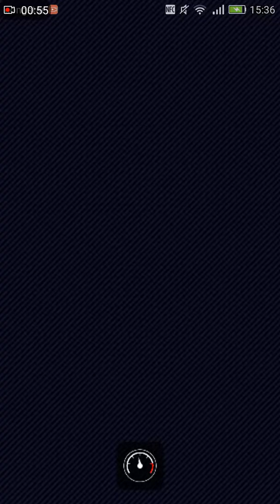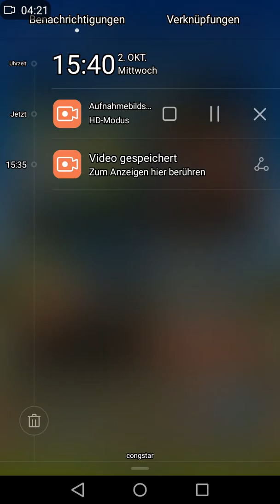Mario Kart Tour#12